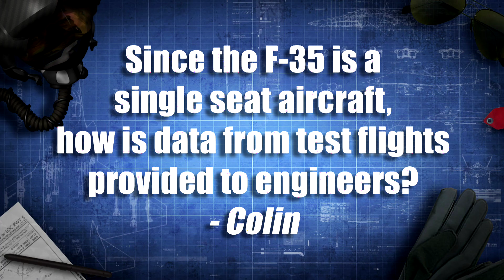Test Pilot Tuesday Episode 25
F-35 test pilot Paul Hattendorf answers the question, "Since the F-35 is a single seat aircraft, how is data from test flights provided to engineers?" Watch the Test Pilot Tuesday playlist for more Q&A with F-35 pilots. or to the Test Pilot Tuesday tab on Lockheed Martin's Facebook.